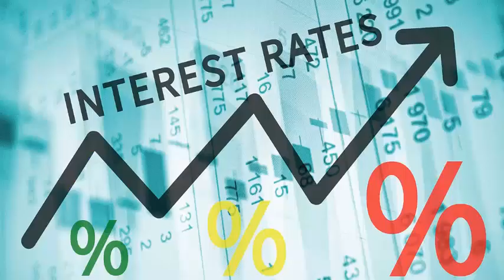Is The Money Worth It? There's Money Out There - WPFSI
Need money for your business? Does interest rate matter?  Is getting what you really need a consideration?  Loan vs. equity?

If you want to know what to consider when seeking money for your business, this Saturday tune into There’s Money Out There where you’ll get the answer to, “is that money worth it?”  All money may not be good money for your business.

Hosts Kim, Calvin, and Jim provide insight into how to determine what money is worth it.  You’ll hear from Calvin Quallis, founder of Scotch Porter, one of the fastest growing men’s lifestyle brands, discuss how he’s made financing decisions for his business. Hear his strategy for raising equity; what led him to turn down money offered to him; his criteria for accepting money.

As usual, listen for Kim’s “have you heard” segment and Jim’s feature on what’s happening in Philadelphia’s business community.

This promises to be a powerful show, packed with value and money-making advice.  So, tune this Saturday at 1pm for There’s Money Out There”, when we answer, “is that money worth it”?  Where you’ll learn how to decide what money is right for your business.

This Saturday 1pm for There’s Money Out There, right here on WURD, 900 AM.

WPFSI Direct Loan Program
WPFSI 100 Plus Loan Program
WPFSI Expedited Loan Program
Certified CDFI Lender
West Philadelphia Financial Services Institution